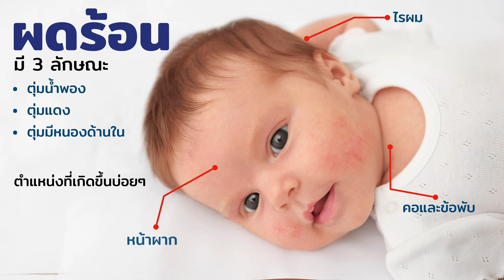รักลูก The Expert Talk EP.117 : เช็กก่อนเป็น “ภูมิแพ้ผิวหนัง” กระทบพัฒนาการ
4 อาการโรคผิวหนัง ลูกไม่สบายตัว กวนใจแม่ เป็นได้ตลอดทั้งปีและเป็นถี่ๆ “ผดร้อน ลมพิษ ผื่นคัน  ผื่นผ้าอ้อม” รับมืออาการที่ลูกเป็นบ่อยๆ นี้ได้อย่างไร

ฟังวิธีการจาก โดย The Expert
ผศ.พิเศษ.พญ.นุชนาฏ รุจิเมธาภาส กุมารเวชศาสตร์ตจวิทยา
โรงพยาบาลวิชัยยุทธ

สอบถามข้อมูลเพิ่มเติมได้ที่ ศูนย์โรคผิวหนังและศัลยกรรมตกแต่ง โรงพยาบาลวิชัยยุทธ โทร.02-265-7777